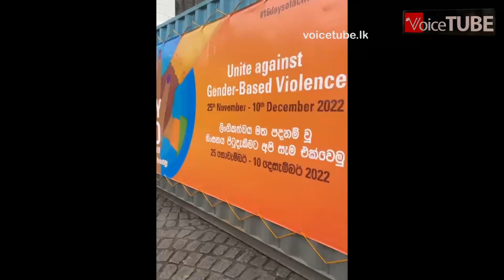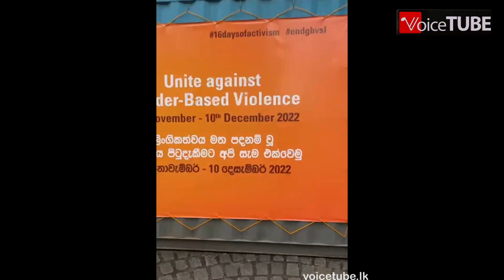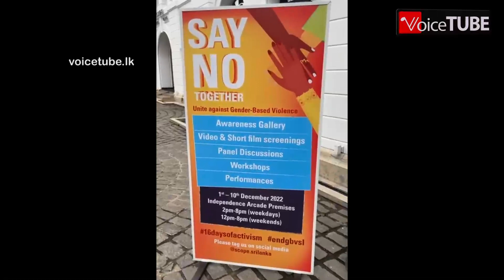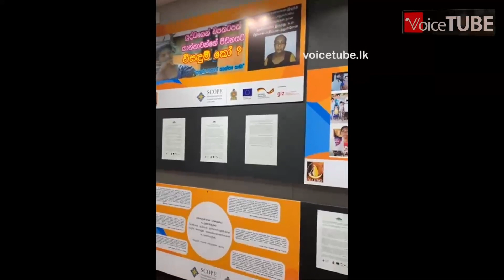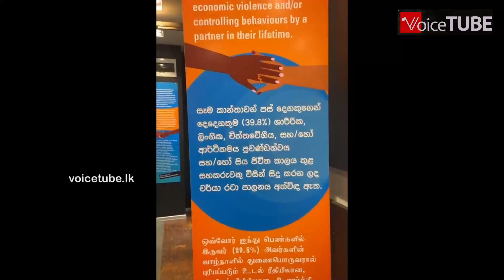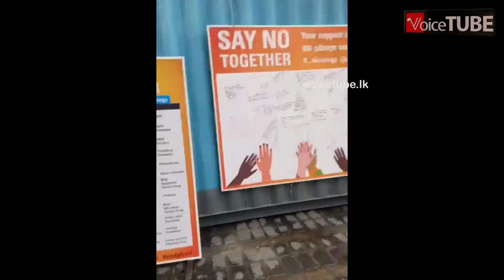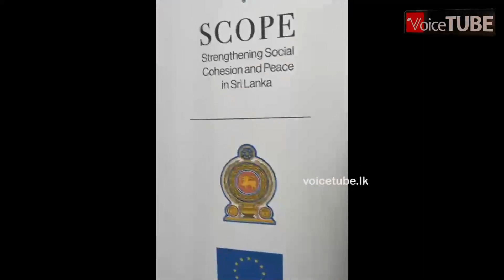කාන්තා ලිංගික හිංසනය ගැන ලිහිණි සියලු දේ කියයි